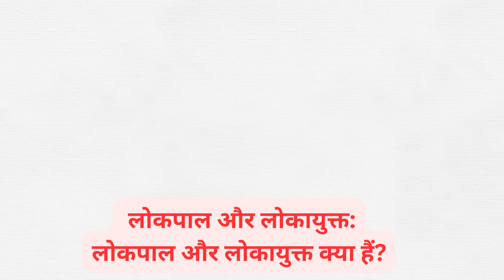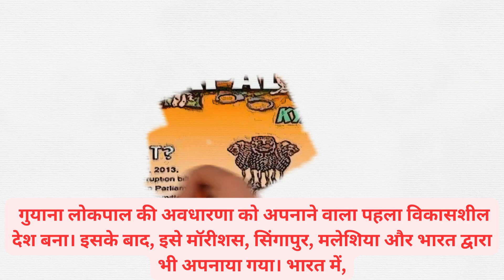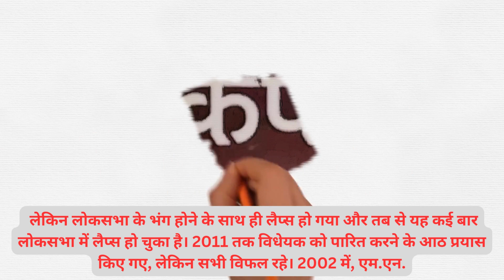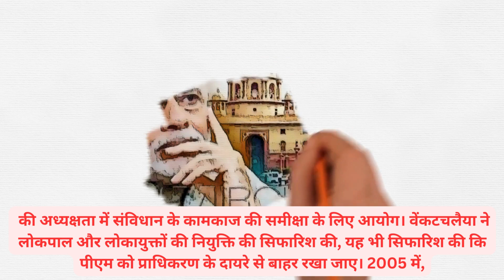Lokpal and Lokayukta | लोकपाल और लोकायुक्त | Development & Concept of Lokpal in World | Lokpal Act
In this Video know about development of concept of Lokpal. How it started in World and gradually it was adopted by several countries. Know about the efforts in India for Lokpal and Lokayukta.
What is Lokpal
What is the history of Lokpal
what is Ombudsman
What is Lokayukta
Lokpal Committee
Lokpal chairperson
Lokayukta committee
Lokpal and Lokayuktas Act, 2013